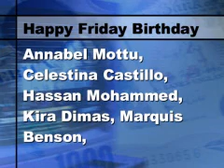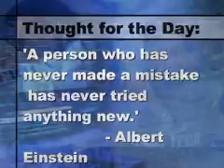Terry Broadcast Friday, January 30, 2015